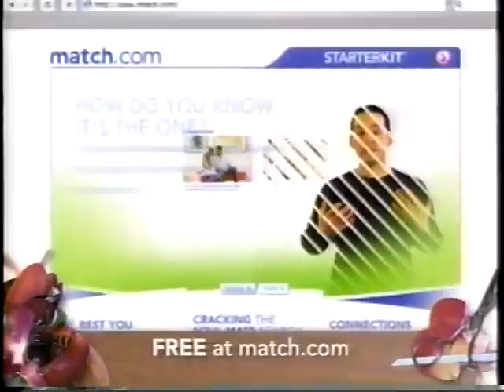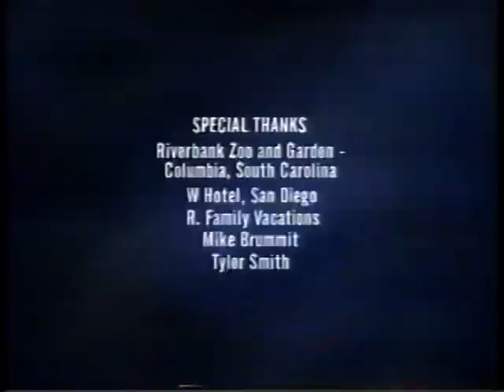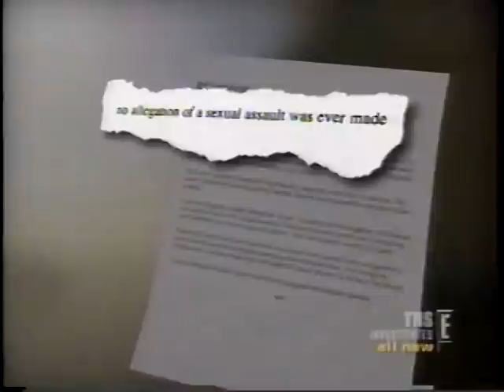The horrific rape of twelve-year old Jaime by a Carnival Cruise Line crew member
Beginning at 2:20, this segment from THS Investigates details the horrific rape of twelve-year old Jaime by a Carnival Cruise Line crew member and Carnival's subsequent efforts to cover up that crime.

We do not own this television footage from THS Investigates "Deadly Waters."